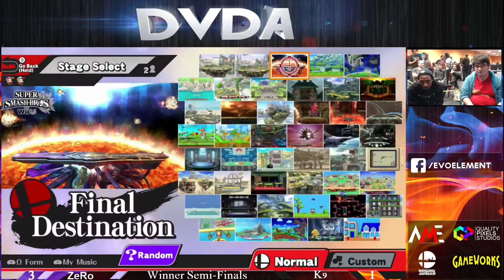DVDA #8 Singles Winner's Finals: ZeRo (Diddy Kong) vs Tyrant (Diddy Kong)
DVDA #8 a Super Smash Bros Tournament for Wii-U. Like and support the page, also follow us for bigger and better tournaments.